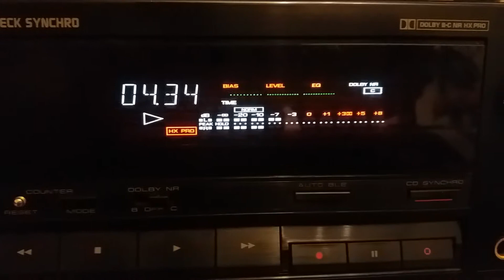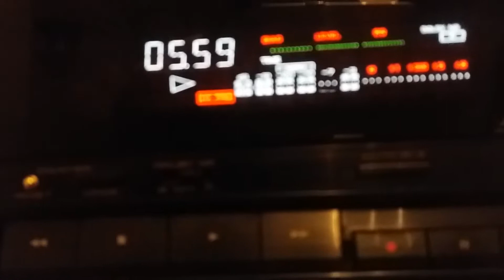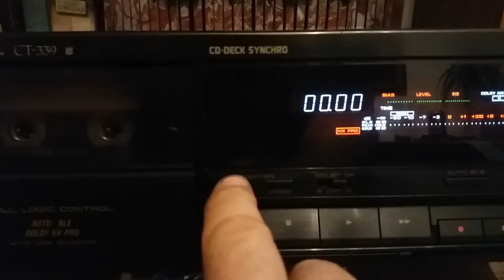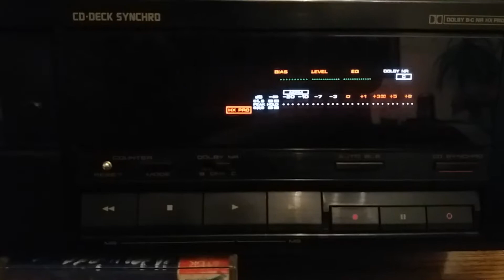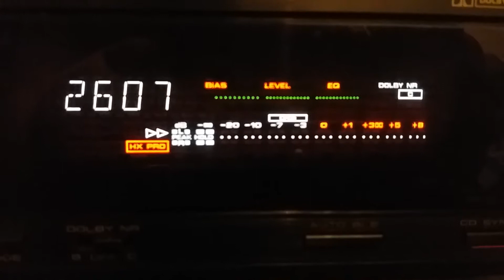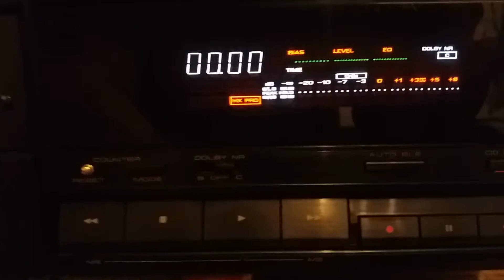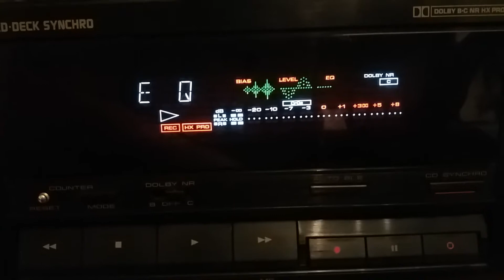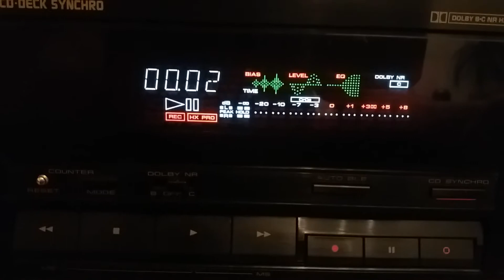pioneer ct 339